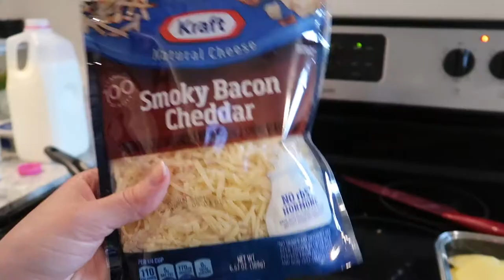Cooking with Libib: Bookish Comfort Foods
Time to cook a yummy meal and then read your favorite book afterwards :)
Recipes that helped inspired this video...